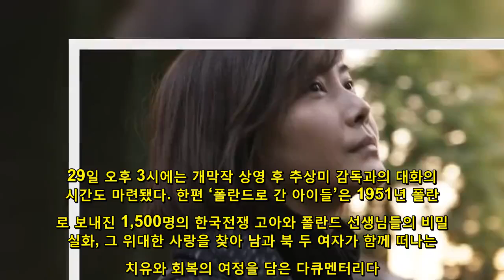‘폴란드로 간 아이들’ 추상미 감독, 김대중노벨평화영화상 수상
‘폴란드로 간 아이들’(추상미 감독)이 2018빛가람평화제 김대중노벨평화상을 받는다.27일 배급사 커넥트픽쳐스에 따르면 ‘폴란드로 간 아이들’ 추상미 감독은 12월 5일부터 12월 7일까지 전라남도 나주에서 빛과 평화를 주제로 개최되는 2018빛가람평화제의 김대중노벨평화상 첫 여성 감독 수상자로 선정됐다. 김대중노벨평화상은 예술에 대한 각별한 사랑을 바탕